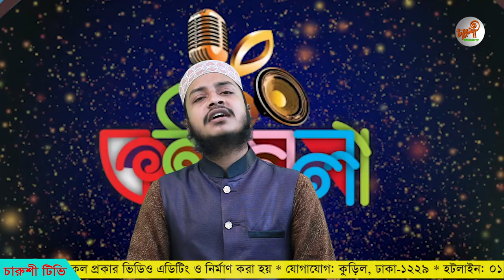জীবনের মায়া ছেড়ে দেবো । Saiful Islam । Grand Finale । Konthomela 2018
জীবনের মায়া ছেড়ে দেবো । দিও দেথা মরণও কালে
Singer, Lyric & Tune: Saiful Islam
Grand Finale । Konthomela 2018